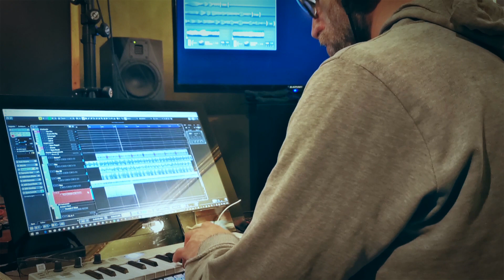Monojos Corona Style Multi Instrument Jam "Mort Progression No. 1" [incl. kind of a dancing perf.]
Acoustic/Electronic Jam session with multi instrumentalist monojo.

The first video of my new series „One Day Songs“, a hommage to the stunning Video Songs, which the Co-Founder of Patreon, Jack Conte, an outstanding multi instrumentalist, developed as a genre in the early youtube times. There are numerous outstanding musicians like Fkj or Lous Cole, who took this format to a totally new dimension. Full of awe to be honest, I took the challenge and started to use my small and cozy sound studio / home studio for jamming out some spontaneous magic in the framework of my own series „One Day Songs“. This time in a Corona manner, means all alone, but this is not part of the rules (see below).

This music is inspired of the sound aestetics of experimental electronic styles I am listening to and do produce a lot, but some of them realized as heavily processed acoustic instruments. Out of the broad field of music styles I had contact within years of working as a producer and a bass player, many of them leave their footprints in my own style. Especially in this series one of the foremost inspirations is good old hand made music as played in a band with „real oldschool“ instruments, as I've been doing for years and still do.

These are the rules of the "One Day Songs":

° Everything starting from composition over recording up to mixing and video edit has to happen on one day. (I decided to outsource the mastering process and postponed the final video treatment to the next day this time as a starter's bonus.)
° What you see is what you hear, the camera has to get the take I am using in the end. Every sound source except FX plugins has to appear at least once during the song.
° Extra scenes are welcome.
° Creative use of camera positions and picture-in-picture FX are welcome. OK, this time, this is lacking a little, but hey I am just starting.

My first "One Day Song" is as well a teaser for the stuff I am collecting these days for my bandnew patreon site, where I will post insights around my work as a producer, bass player, sound designer, foley artist, label maker. I started to document running productions, cutting behind-the-scenes-clips, equipment videos, comparison analog vs. digital, tutorials for audio knowledge and production techniques. Besides that you will find lots of freak shit, musicians fooling around with creepy instruments, semmelknödel and strickliesel. I will start in german with english subtitles, but this shouldn't hold you off following me, as I am planning to do it in english as soon as there are some fans asking for it.

If you like this first attempt, give me a tumb up, also any comment helps me, and last but not least, please visit my patreon site, where you can support me with a really small amount of money, so that you don't miss out my upcoming posts packed with background stories, knowledge, art and fun

Instruments, gear, software used in the video:
Fender Rhodes Mark II
Elektron Analog Rytm MK II
Elektron Analog Keys
Ekosynth P15
Steinberg Cubase 10
Output Analog Strings
Premier Drumkit
VST Plugins from Izotope and Waves
RME Fireface UCX Interface

Acoustic/Electronic multi instrumentalist jam session
Acoustique / électronique multi instrumentiste jam session
Jam session multi strumentista acustico / elettronico
Sesión de jam multi instrumentista acústico/electrónico
Акустический / электронный мультиинструменталистский джем-сейшн
جلسة المربى الصوتية/الإلكترونية المتعددة الأدوات
声/电子多乐器演奏者即兴演奏会
音響/電子マルチ楽器ジャムセッション
청각/전자 다 계측기 잼 회의
อะคูสติ/อิเล็กทรอนิกส์หลาย instrumentalist แยกลุ่มงาน
Akustik / elektronik çok enstrümantalist jam oturumu